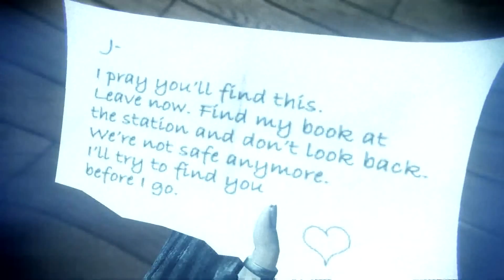murdered soul suspect walkthrough no commentary#3